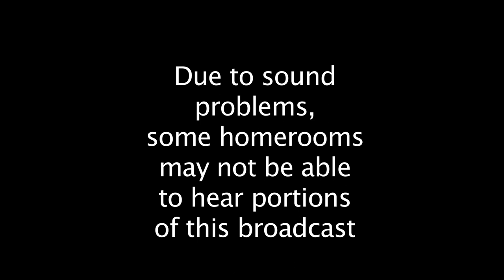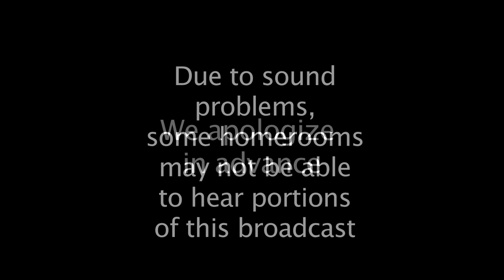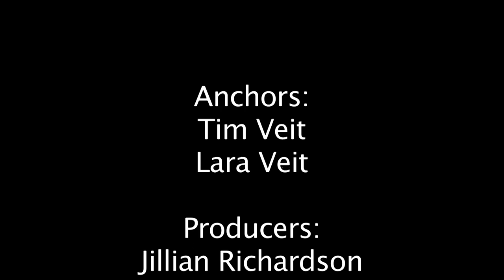Warde TV Nov. 18